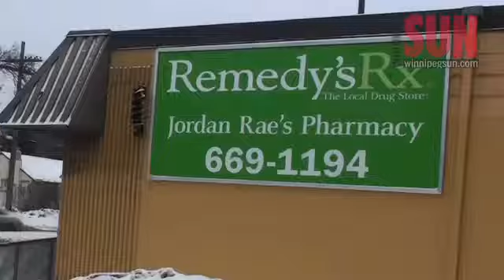Rash of OxyContin holdups